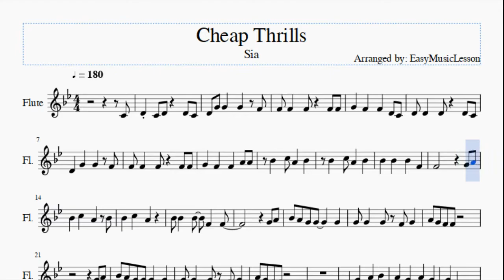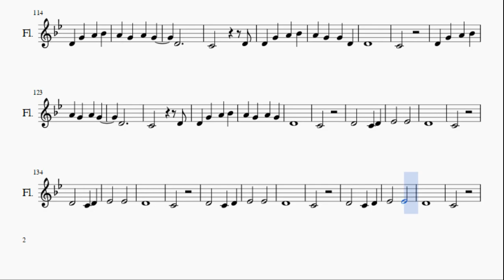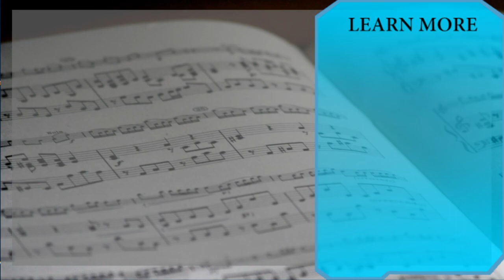Flute Sheet Music: How to play Cheap Thrills by Sia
Here is a sheet music/tab video on the song Cheap Thrills by Sia on the flute. A flute sheet music arrangement which is transposed to notes that are easily played by flute, for the song Cheap Thrills by Sia.

EasyMusicLesson teaches you to play the your favorite instrument, through well-arranged sheet music so that you too can learn how to play Cheap Thrills by Sia on the flute as fast as you can. A flute sheet music with backing tracks to help your play the song better.